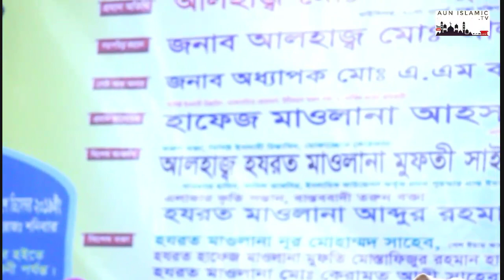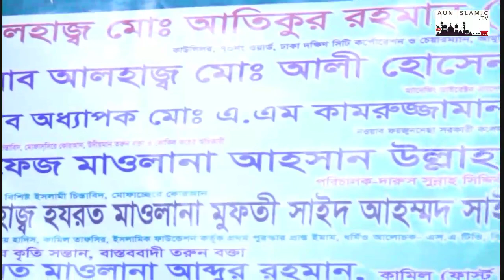জাহান্নামের ভয় কি ভাবে আনবেন।বাংলা_ওয়াজ by ahsan ullah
.ধণ্যবাদ.